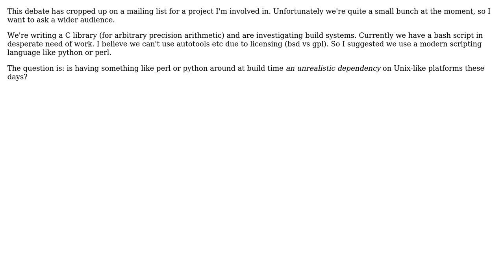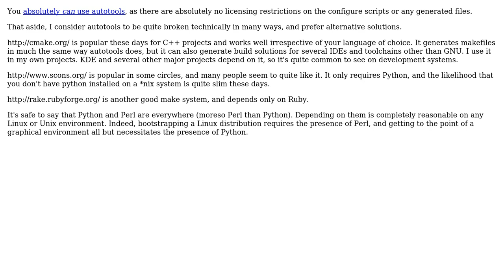Software Engineering: C library build system dependencies